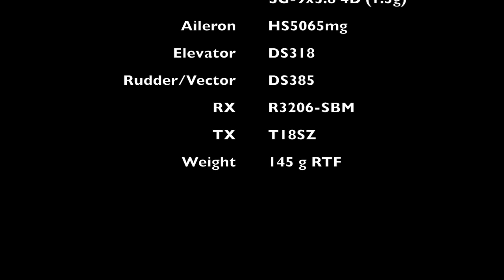Glavak RC 4D-Prop RC-Factory Slick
The new Glavak-RC 4d props set the 4d flying with reversible esc to a new level. The extreme light weight of the props are improve the response of the props (changing the direction), also they are more powerful than all other 4d props on the market.

Weight of the Glavak-RC 4d Prop:
8": 1.4g
9” : 1.5g
10": 1.6g

Weight of the 4D plastic prop:
8.5" 4.6g

More infos about the new props you will find here: glavak-rc.de

Setup:
Plane RC-Factory Slick
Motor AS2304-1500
Prop Glavak RC 8x3.8" 4D/ Glavak RC 9x3.8" 4D
ESC Graupner ESC 20A Ultra Control Race
Batterie 3s 330mAh 60C
Servos HS5065mg, DS318, DS385
RX R3206-sbm
TX T18sz
Weight 145g RTF

More infos about the plane you will find here: rc-factory.eu